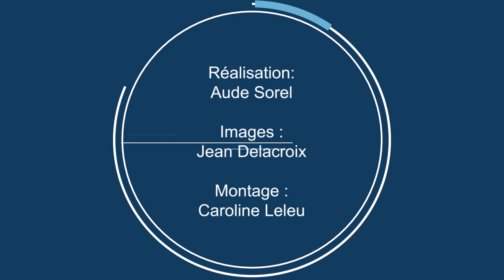Challenge européen Pie rouge du Space 2019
Le Challenge européen Pie rouge s'est déroulé au Space mercredi 11 septembre 2019.